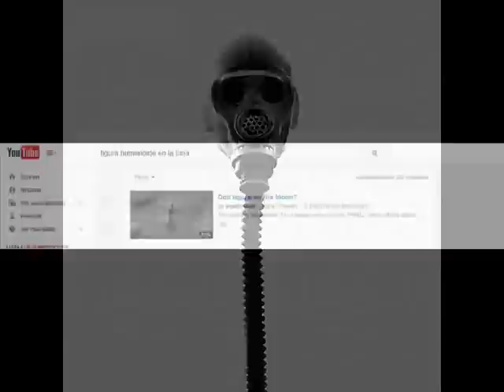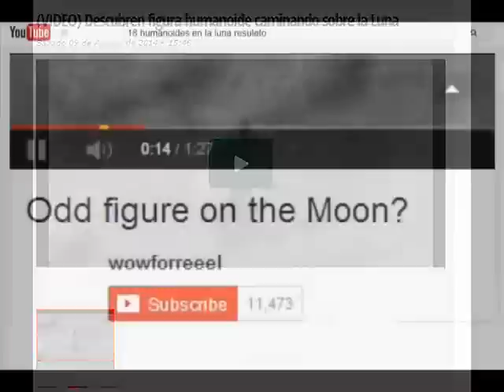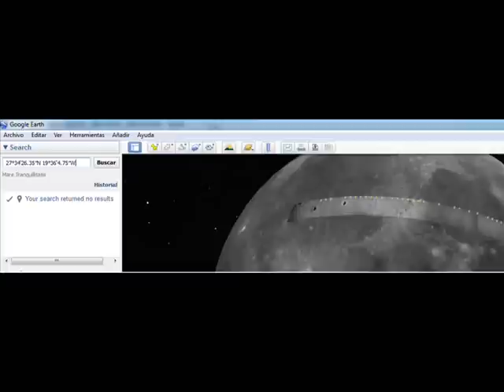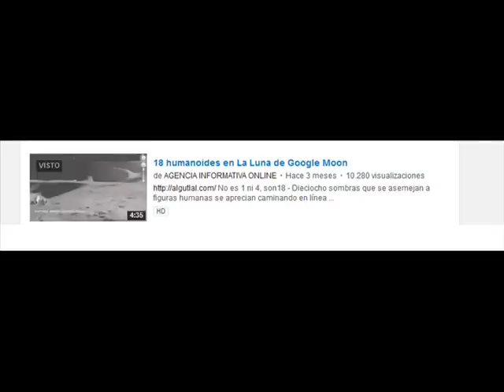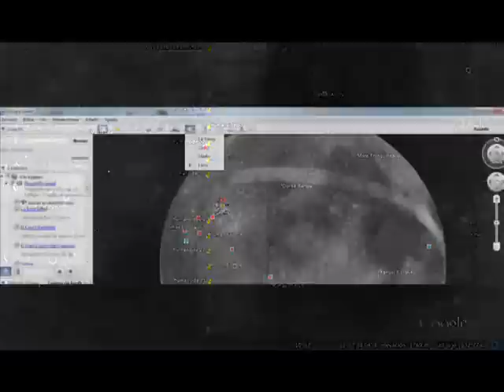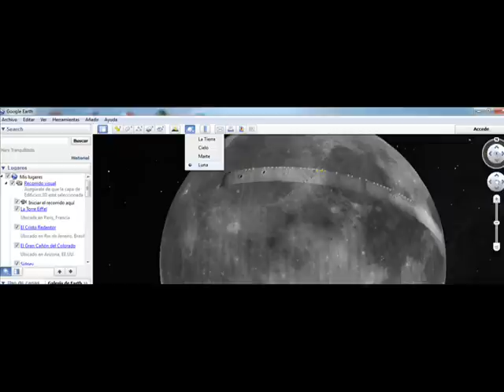Humanoides en la luna. Caso resuelto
Usuarios del mapa lunar Google Moon han observado lo que podría ser la figura de un humanoide y su sombra caminando sobre la superficie de nuestro satélite.